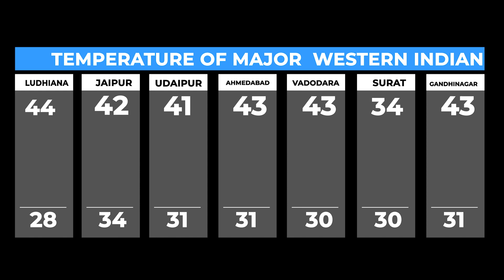Cyclone Remal makes landfall with 135 kmph, uproots trees in Bengal and Bangladesh